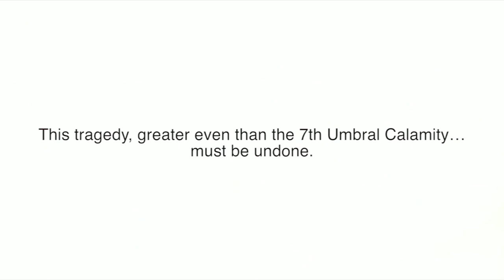FFXIV: 5.0 Trailer Breakdown and Predictions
What is awaiting the Liberator in the future expansion of 5.0? What of the quickly approaching patch of 4.5? Sadly, we don't know much yet with only a trailer for 5.0 to go by, but this video is all about my current predictions to what I think is awaiting us in the future of FF14!

The first part of the video will be a complete breakdown of the trailer for 5.0 and pointing out all the little pieces we might have missed. While the second half will be talking about predictions. Predictions that are including time travel mind tricks, Thancred's secret past, and an upcoming war!